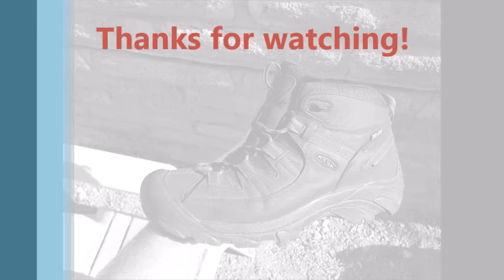Targhee ii mid TAC unboxing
unboxing the brand new Targhee ii mid TAC
the TAC is the newest version of the boot where they lost 1 pound of the weight dropping the total weight to 1lb 2oz for the pair